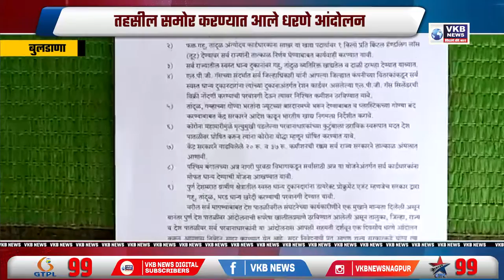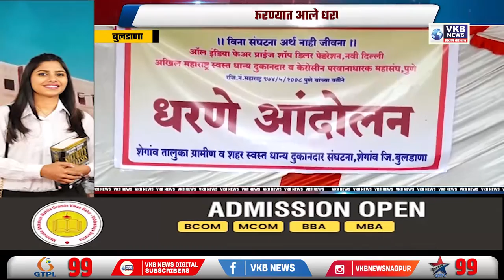स्वस्त धान्य दुकानदार महासंघाच्या वतीने आंदोलन